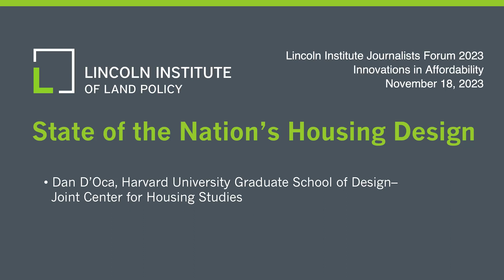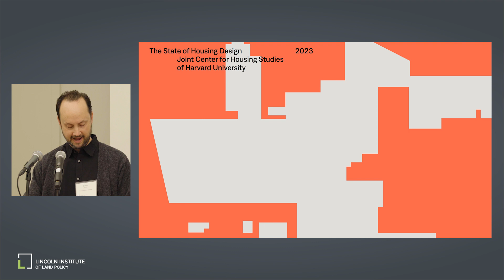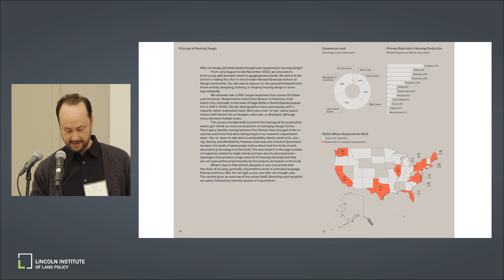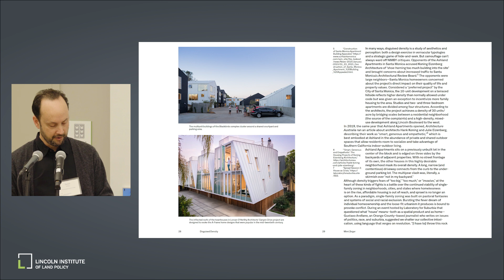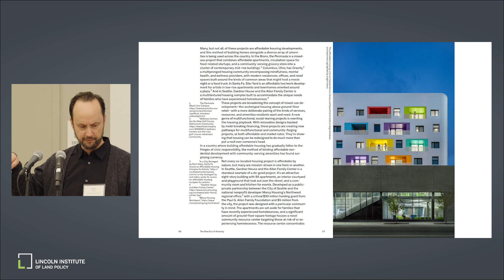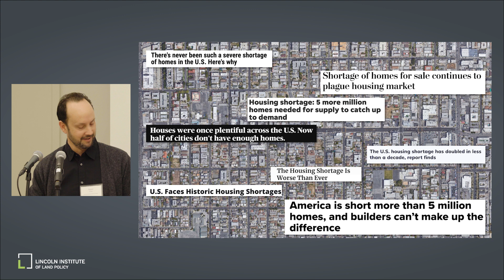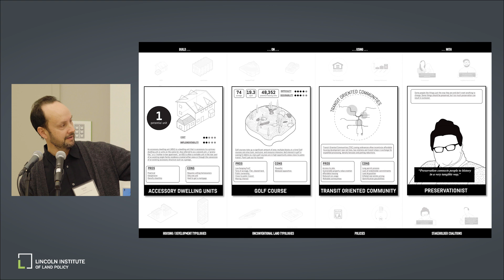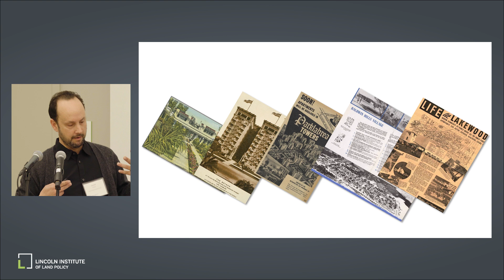State of the Nations Housing Design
Dan D'Oca of the Harvard University Graduate School of Design—Joint Center for Housing Studies presents on housing design in this session from the Lincoln Institute Journalists Forum 2023: Innovations in Affordability.

Further details and videos of the complete conference are available